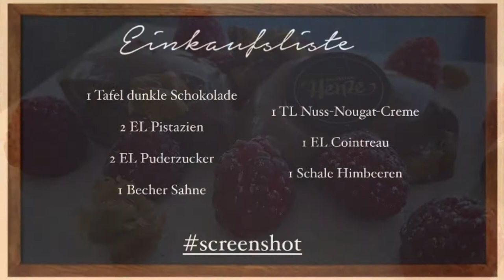Henzes Blitzrezepte - Schokomousse mit Himbeeren